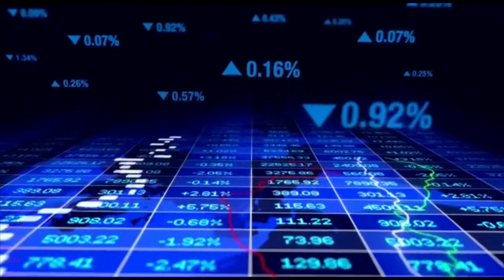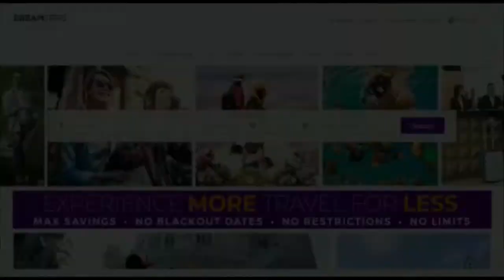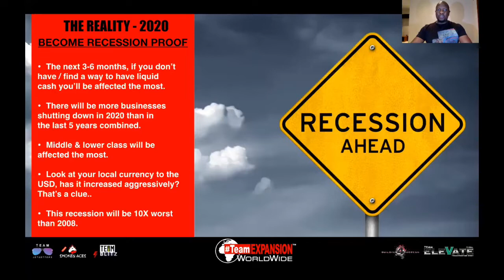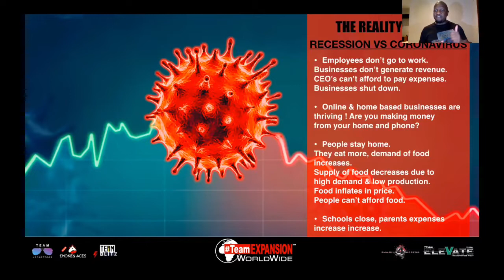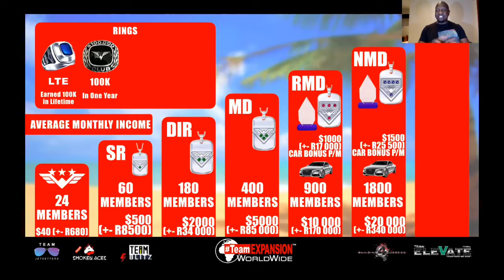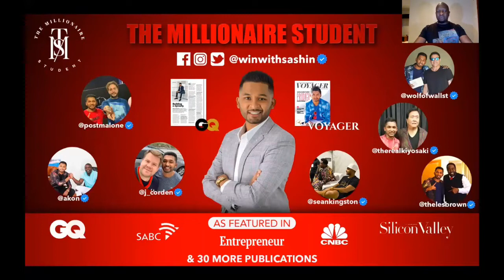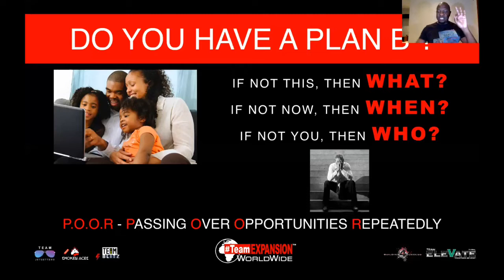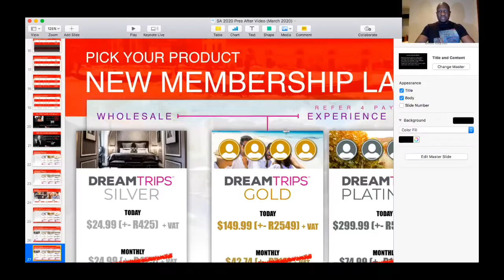Impact One Billion - Become Recession Proof with IMD Thami Sehunoe